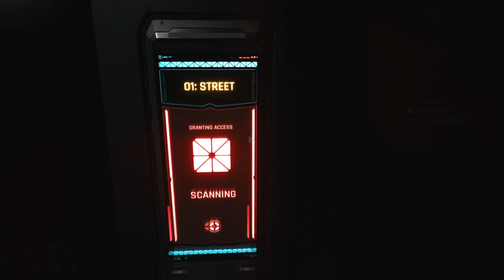Cyberpunk part 7 trying to get the star ending\good ending headset will be in but not talking